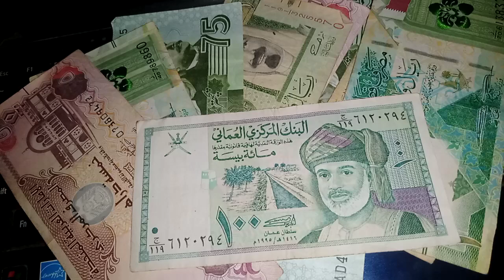iqd/usd fixed rate today | iraqi dinar latest update today 04 jul | iraqi dinar exchange rate